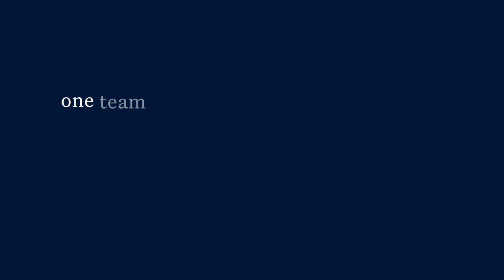Mindbody + Classpass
Bringing wellness to the world.

Together, we’re delivering on our mission to help people live happier, healthier lives by connecting more of them to soul-nourishing wellness experiences than ever before.